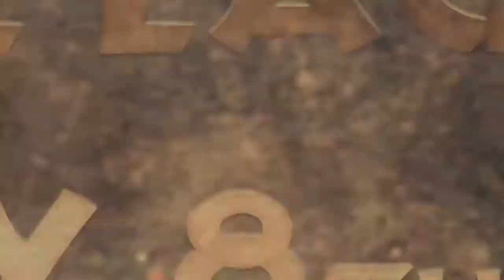Conan Exiles — анонс даты выхода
Трейлер с анонсом точной даты выхода, в котором игроки выживают, строят, доминируют и просто веселятся в мире игры

Conan Exiles
Жанр: Онлайн-Экшен
Платформа: PC (Windows), PlayStation 4, Xbox One
Издатель / Разработчик: Funcom
Дата выхода: 8 мая 2018